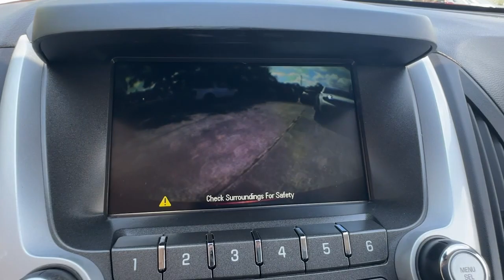2013 Chevrolet Equinox Cocoa Beach, Palm Bay, Kissimmee, Deltona, Titusville, FL PD2111A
Crystal Red Tintcoat Used 2013 Chevrolet Equinox LT available in Titusville, Florida at Parks CDR Space Coast. Servicing the Cocoa Beach, Palm Bay, Kissimmee, Deltona, FL area.

5600 U.S. 1

Recent Arrival! New Price! 2013 Chevrolet Equinox LT 1LT Located at Parks CDJR Space Coast in Titusville. Come on over and let us take care of your vehicle needs. All vehicles have cosmetic blemishes. Pricing reflects all issues. Sold as is with all faults. We price vehicles very aggressively online We also protect all of our vehicles with Parks Plus. Additional protections are not included in advertised price. See dealer for details. Local Trade Back up camera CLEAN CARFAX VEHICLE MAY NEED WORK NOT INCLUDED IN ADVERTISED PRICE SOLD AS IS WITH ALL FAULTS 18 Chrome-Clad Aluminum Wheels 6 Speaker Audio System Feature 8-Way Power Driver Seat Adjuster Black All-Weather Rear Cargo Mat (LPO) Chrome Heated Power-Adjustable Outside Mirrors Chrome Package Driver Convenience Package Equipment Group 1LT Manual Climate Control Remote Vehicle Starter System.Come visit the ALL NEW PARKS CDJR SPACECOAST. Delivering the Experience you Deserve! Come on over and let us take care of your vehicle needs. Located at Parks CDJR Space Coast in Titusville. All vehicles have cosmetic blemishes our Vendors do their best to recondition all vehicles for resell. Pricing reflects all issues. Sold as is with all faults. We price vehicles very aggressively online We also protect all of our vehicles with Parks Plus. See dealer for details. Second Key Floor Mats Owners Manual May Not Be Available On All Pre-Owned Vehicles. While Every Reasonable Effort Is Made To Ensure The Accuracy Of This Data We Are Not Responsible For Any Errors Or Omissions Contained On These Pages or ANY 3rd Party Websites. Advertised Price Does Not Include Tax Title License $899.95 Doc Fee Parks Plus Addendum $2995.00 or reconditioning fees on pre-owned or New vehicles.Odometer is 18538 miles below market average! 22/32 City/Highway MPGAwards:* JD Power Dependability Study * 2013 IIHS Top Safety PickReviews:* If you want a small-but-not-too-small SUV with plenty of passenger space a comfortable ride and good fuel economy consider the 2013 Chevy Equinox. Those who need to tow will appreciate the 3500-pound pull rating on V6 models. Source: KBB.com* Premium look inside and out; quiet cabin with lots of storage bins; spacious and adjustable backseat; comfortable highway ride. Source: Edmunds
WHEELS  18 (45.7 CM) CHROME-CLAD ALUMINUM,AUDIO SYSTEM  COLOR TOUCH AM/FM/SIRIUSXM STEREO WITH CD PLAYER AND MP3 PLAYBACK  includes 7 diagonal color touch-screen display  USB and AUX port and iPod support (STD),REMOTE VEHICLE STARTER SYSTEM,LT PREFERRED EQUIPMENT GROUP  Includes Standard Equipment,AXLE  3.23 FINAL DRIVE RATIO,CHEVROLET MYLINK  includes Bluetooth streaming audio for music and select phones; Hands-Free smartphone integration with Pandora and Stitcher smartphone compatible; voice-activated technology for radio and phone,SEAT ADJUSTER FRONT  DRIVER 8-WAY POWER WITH POWER LUMBAR,GVWR  4960 LBS. (2250 KG),TIRES  P235/55R18 ALL-SEASON  BLACKWALL,LIGHT TITANIUM/JET BLACK  PREMIUM CLOTH,LPO  ALL-WEATHER REAR CARGO MAT  BLACK,DRIVER CONVENIENCE PACKAGE  includes (BTV) remote vehicle starter system and (AE8) 8-way power front seat adjuster,ENGINE  2.4L DOHC 4-CYLINDER SIDI (SPARK IGNITION DIRECT INJECTION)  with VVT (Variable Valve Timing)(182 hp [135.7 kW] @ 6700 rpm  172 lb-ft [232.2 N-m] @ 4900 rpm) (STD),TRANSMISSION  6-SPEED AUTOMATIC WITH OVERDRIVE  (STD),CHROME PACKAGE  includes bright chrome door handles  (DL9) outside power-adjustable heated  manually-folding chrome mirrors  (RSX) 18 (45.7 cm) chrome-clad aluminum wheels  (QNT) P235/55R18 all-season  blackwall tires  (PDD) Driver Convenience Package and (VLI) Black all-weather rear cargo mat  LPO.,SEATS  DELUXE FRONT BUCKET  (STD),MIRRORS  OUTSIDE HEATED POWER-ADJUSTABLE  CHROME  MANUAL FOLDING AND INTEGRAL SPOTTER MIRROR,CRYSTAL RED TINTCOAT,Front Wheel Drive,Power Steering,ABS,4-Wheel Disc Brakes,Tires - Front All-Season,Tires - Rear All-Season,Temporary Spare Tire,Automatic Headlights,Privacy Glass,Heated Mirrors,Power Mirror(s),Intermittent Wipers,Variable Speed Intermittent Wipers,AM/FM Stereo,CD Player,Satellite Radio,MP3 Player,Auxiliary Audio Input,Requires Subscription,Auxiliary Audio Input,MP3 Player,Auxiliary Audio Input,Bucket Seats,Cloth Seats,Driver Adjustable Lumbar,Pass-Through Rear Seat,Rear Bench Seat,Floor Mats,Cruise Control,Steering Wheel Audio Controls,Leather Steering Wheel,Steering Wheel Audio Controls,Adjustable Steering Wheel,Tire Pressure Monitor,Trip Computer,Power Windows,Power Door Locks,S